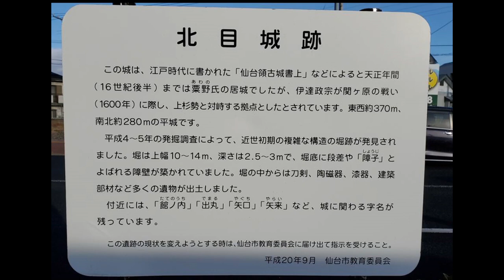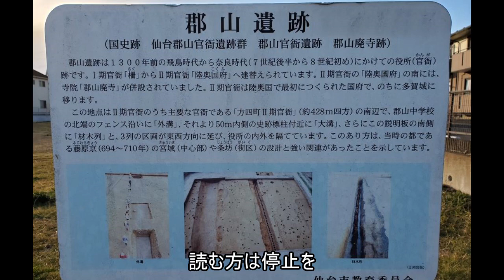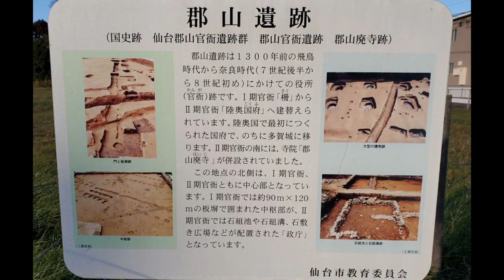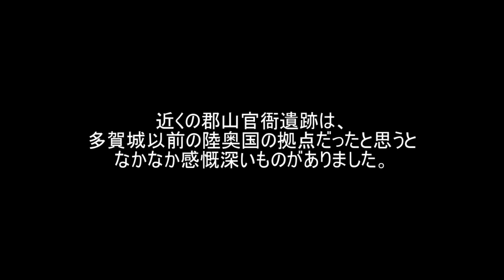【日本の城】陸奥国北目城 令和3年(2021) 仲冬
2021年の12月下旬、宮城県仙台市にある北目城跡を訪れました。

築城時期は不明ですが、江戸時代に書かれた「仙台領古城書上」などによると天正年間（16世紀後半）までは粟野重国の居城だったようですが、伊達政宗に敗れ、以後は伊達政宗の城として、関ヶ原の合戦に際し、上杉勢と対峙する拠点とされていたようです。

城は東西約370m、南北約280mの平城で、平成4～5年の発掘調査によって、近世初期の複雑な構造の堀跡（幅10～14m、深さ2.5～3m）が発見され、障子堀もあったようです。

現在、周囲は開発され確認できる遺構はほとんど残っていませんが、近くには7世紀後半に作られた官衙（昔の役所）の郡山遺跡もあり、そちらも紹介しており、郡山遺跡の方が内容が多いかもしれません・・・